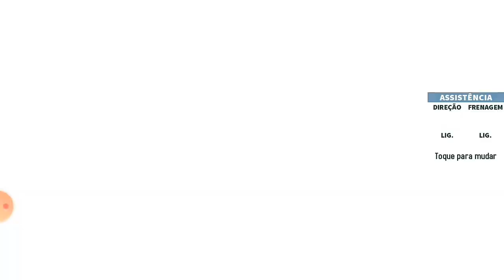GT Racing 2 - Novos carros e novos eventos.